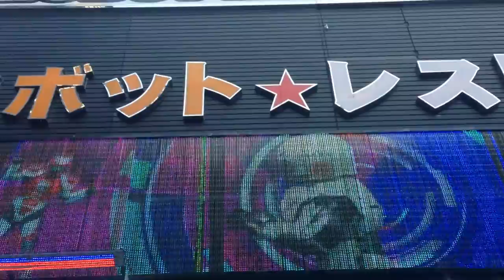In front of the Robot Restaurant in the Kabukicho area of Shinjuku in Tokyo Japan.  The restaurant has three shows a day, featuring human-robot "cyborgs," heavy metal music, and flashing lights.  The area of Kabukicho is one of Japan's most famous red light districts, so this glamorous arcade which tributes robots, sexy women, and loud music is not out of place.